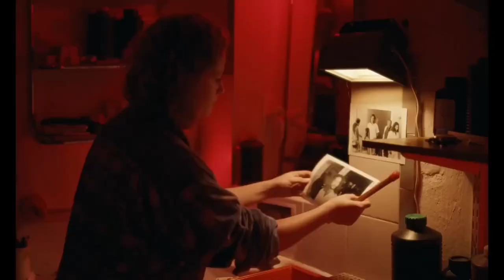À SON IMAGE - Bande annonce VF (2024) | Drame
📸✨ À SON IMAGE ✨📸

Sortie en salle 📅 : 4 septembre 2024
Genre 🎭: Drame

Réalisation 🎬: Thierry de Peretti
Avec 🌟: Clara-Maria Laredo, Marc'Antonu Mozziconacci, Louis Starace

Synopsis 📖: Fragments de la vie d'Antonia, une jeune photographe travaillant pour Corse-Matin à Ajaccio. Entre engagement, amitiés et amours, son parcours se mêle aux grands événements de l'histoire politique de l'île, offrant une fresque d'une génération.